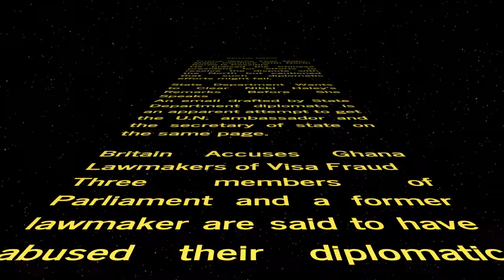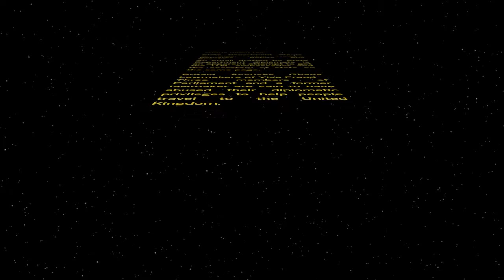WORD WARS − Episode DXCIV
Trump Warns That ‘Major, Major Conflict’ With North Korea Is Possible
He praised the Chinese president for efforts to resolve the dispute with the North but cautioned that such diplomatic efforts might fail.

State Department Wants to Clear Nikki Haley’s Remarks Before She Speaks
An email drafted by State Department diplomats is an apparent attempt to get the U.N. ambassador and the secretary of state on the same page.

Britain Accuses Ghana Lawmakers of Visa Fraud
Three members of Parliament and a former lawmaker are said to have abused their diplomatic privileges to help people travel to the United Kingdom.